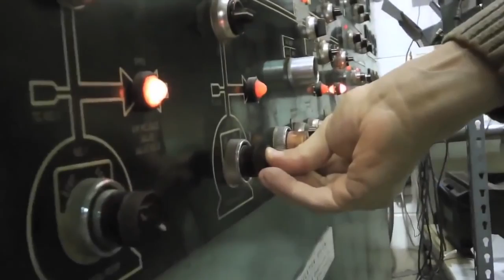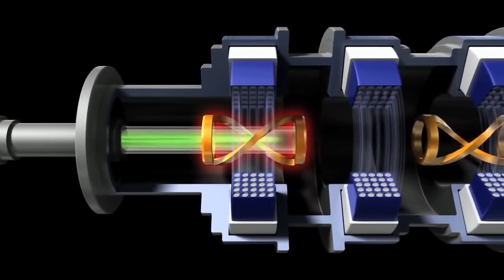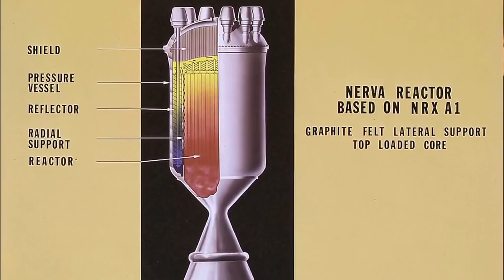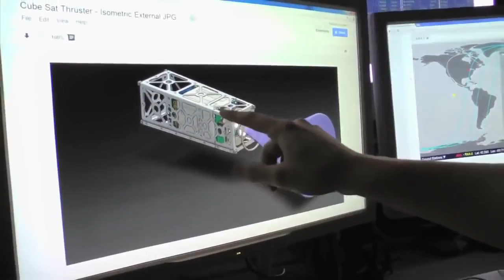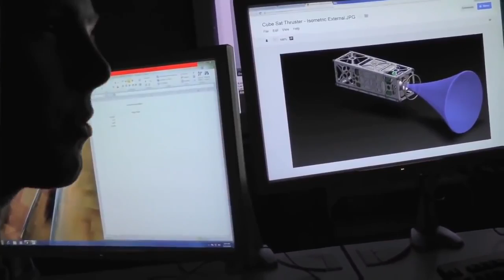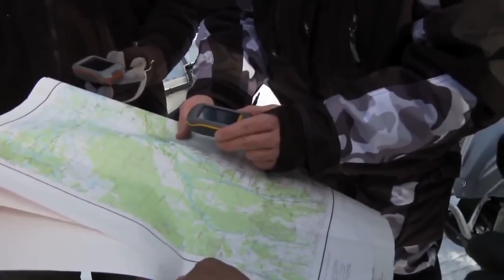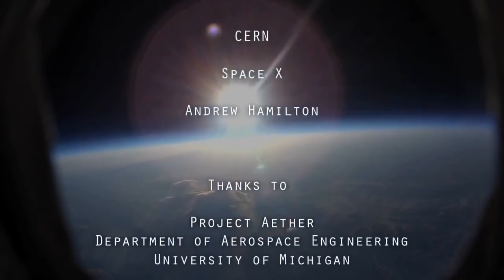Reinventing Space Flight Full Documentary HD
--Welcome to MDoc--
Nowadays, chemical rockets are the only ones with enough thrust to overcome Earth’s gravity and carry a payload into orbit. But they are not very efficient. The heavier the payload, the more fuel a rocket needs to lift it into space. But the more fuel a rocket carries, the more fuel it needs. The energy needed to do that meant there wasn’t enough fuel for a sustained acceleration to more distant planetary shores. Most missions beyond Earth have relied instead on their initial launch speed to coast to their destination. The twin spacecraft of Voyager, for example, did not have enough speed to reach its current position at the edge of the solar system.
Plasma rockets promise far greater gas mileage than traditional chemical rockets, but with enough power to reach distant targets more quickly.
The idea is that once in space, rockets use electricity to create a weak force, which over time can accelerate them to very high speeds. They run on the same fuel that nature uses, literally, to power the cosmos. Not long after its explosive beginnings, the universe was awash in vast stores of hydrogen gas.